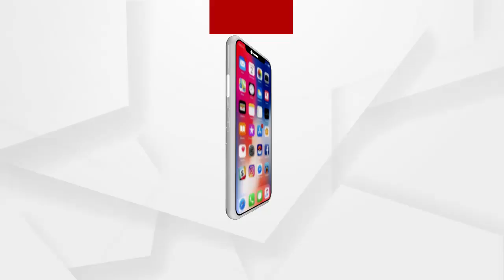କରୋନା ସଂକ୍ରମଣ ଚେନକୁ ଭାଙ୍ଗିବା ଲାଗି କଟକଣାକୁ କଡାକଡି କରିଛନ୍ତି ସରକାର ...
ଝାରସୁଗୁଡା ଜିଲ୍ଲାର ସମସ୍ତ ସହରାଞ୍ଚଲରେ ରାତ୍ରୀକାଳୀନ କର୍ଫ୍ୟୁ ସଂଧ୍ୟା 6ଟାରୁ ଆରମ୍ଭ ହୋଇଥିବା ବେଳେ ସପ୍ତାହନ୍ତ ସଟଡାଉନ୍ ଜାରୀ ରହିଛି...